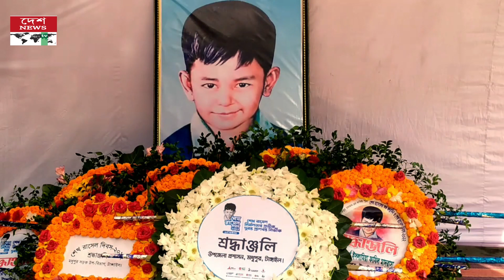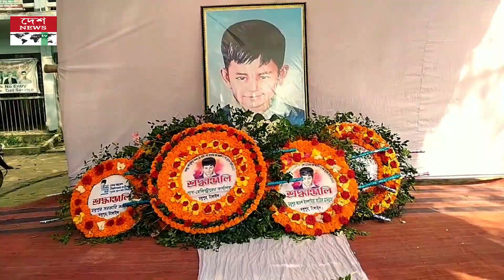টাংগাইল মধুপুরে শেখ রাসেল দিবস পালিত //deshnewstv